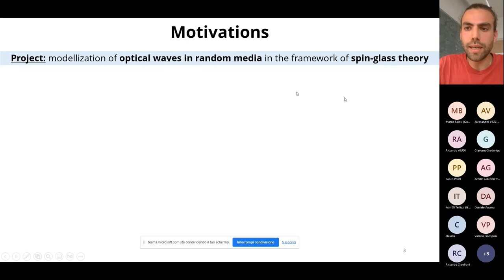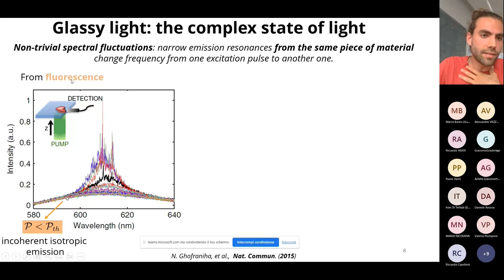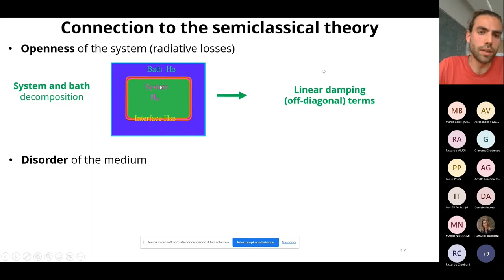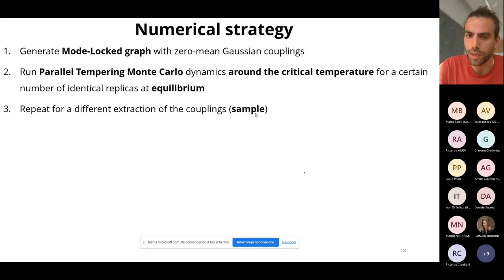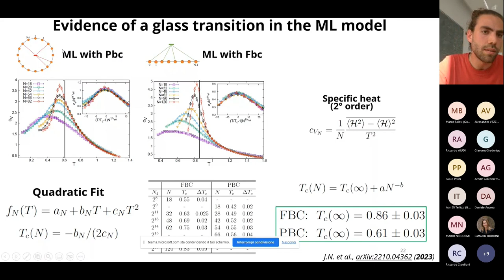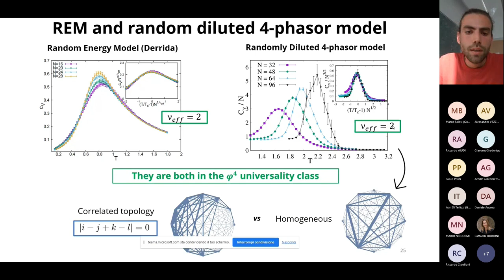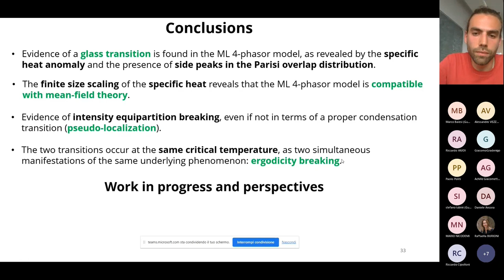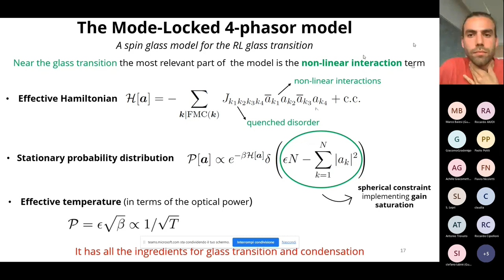Glass and pseudo-localization transitions in the Mode-Locked p-spin model for Random Lasers - Niedda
Glass and pseudo-localization transitions in the Mode-Locked p-spin model for Random Lasers
Jacopo Niedda - Università di Roma "Sapienza"
Young Seminars SIFS
Abstract:  Optical waves in active disordered media display the typical phenomenology of complex systems. Several spectral shots taken from the same piece of material in the lasing regime display strong fluctuations in the position of the intensity peaks, suggesting that there is no specific mode which is preferred in the amplification, but depending on the initial state, with the disorder kept fixed, the modes gaining the highest intensity change every time. In order to explain this behaviour, a spin-glass model has been developed, where the light modes are described as non-linearly interacting phasors on the so-called mode-locked diluted graph [1].
The specific mode-coupling selection rule, which naturally emerges in the study of lasing modes dynamics, impairs the analytical solution of the model out of the narrow bandwidth limit, where the interaction network is fully connected. In this talk we present recent results from numerical simulations of the mode-locked glassy random laser. A phenomenology compatible with a glass transition is revealed from the divergence of the specific heat and the non-trivial structure of the Parisi overlap distribution function. By means of a refined finite-size scaling analysis of the critical region, the transition is assessed to be compatible with a mean-field universality class [2].
A pseudo-localization transition to a phase where the intensity of light is neither properly localized on a single mode nor equiparted among all the modes is revealed from the measure of the inverse participation ratio and of the spectral entropy [3]. The two transitions occur at the same temperature as different manifestations of the same underlying phenomenon, the breaking of ergodicity.

[1] F. Antenucci, C. Conti, A. Crisanti and L. Leuzzi, Phys. Rev. Lett. 114, 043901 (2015).
[2] J. Niedda, G. Gradenigo, L. Leuzzi and G. Parisi, arXiv:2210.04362, (2022).
[3] J. Niedda, L. Leuzzi and G. Gradenigo, arXiv:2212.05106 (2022).